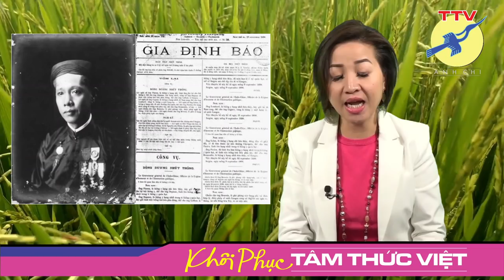🎯 Phải chăng chỉ có đảng CSVN mới mang lại độc lập, tự do và hạnh phúc?